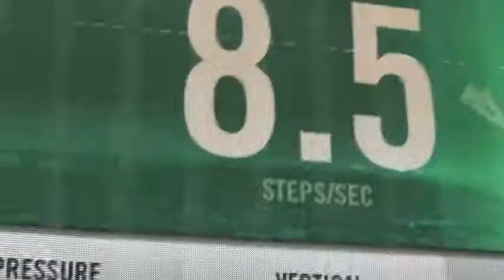Nike Presents Training with Shawn Johnson